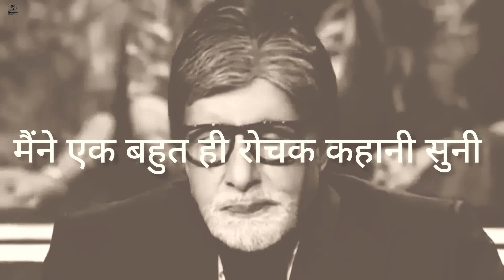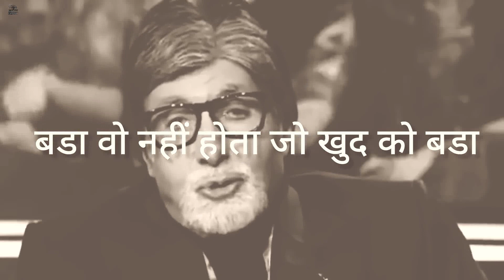शून्‍य कोने में क्‍यों दुबका बैठा है I AMITABH BACHCHAN @knowledge1977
sunya koney ME koney me kyo dubka hai I AMITABH BACHCHAN i @knowledge1977
amitabh bachchan motivational speech
amitabh bachchan speech hindi
amitabh bachchan motivational poem
gyan amitabh bachchan
इंसान बडा होता है अपने सोच से

Welcome to Knowledge1977, where motivational quotes and captivating stories intertwine to uplift your spirits. Join us for a dose of inspiration as we delve into stories of individuals who turned challenges into triumphs. Our curated collection of timeless quotes from diverse voices will infuse your day with positivity and purpose. Let our channel be your daily source of motivation, guiding you towards a more resilient and fulfilling life journey.
For the purpose of educating viewers, our team produces contents aligned with YouTube policies and guidelines.
Content Credit:
motivetional quotes
motivational stories